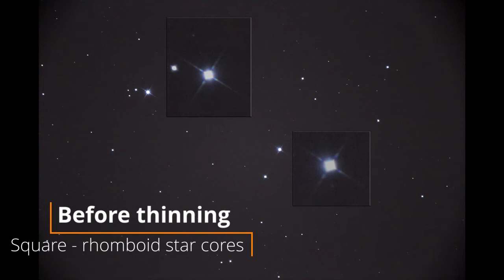Milling The Spider Vanes On VIXEN VISAC VC200L TELESCOPE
This video demonstrates the detailed process of machining with a mill the spider vanes (secondary holder) of a VIXEN VISAC VC200L Telescope.

After carefully centring the spider vanes on the milling table, the procedure is straightforward if done with care and produces excellent results.

Read on for more astronomical information :)

The Vixen VC200L telescope features VISAC (Vixen Sixth-Order Aspheric Cassegrain) optical system which is free of coma, field curvature, spherical and chromatic aberration.

The telescope has an enviable reputation for its flat field for astrophotography, producing exceptionally sharp images with no chromatic aberration due to the VISAC design.

The most significant complaint people have about the Vixen VC200L is the thickness of the spider vanes. They are 6mm thick, probably to achieve good results in the casting aluminium process.

This leads to, fat rhomboid - square core for brighter stars instead of the actual - desired centre/rounded.  At 2mm, the vanes are still very strong, and no detrimental effect can be seen regards to holding the secondary mirror in place, being still solid as a rock at 2mm thickness.

The obstruction of the 6mm spider vanes is also significantly more in astronomical terms. By milling out 71mm(length) X 4mm(width) X sides, we are gaining back 1136sq/mm, which is roughly the size of the secondary mirror!

We are counting photons with these instruments, after all, so every bit of light/aperture helps :P